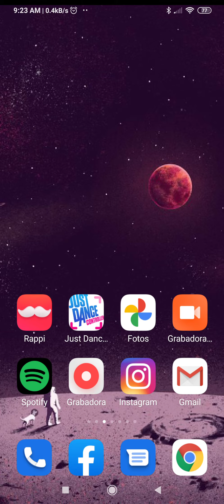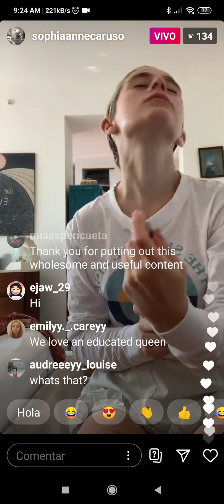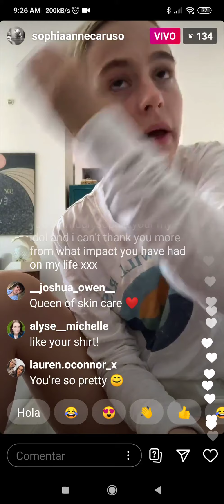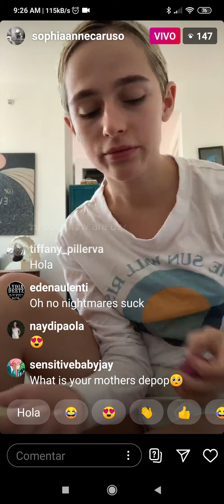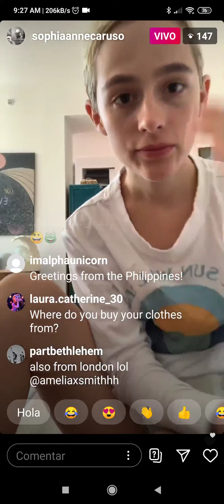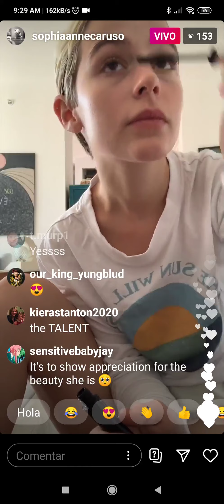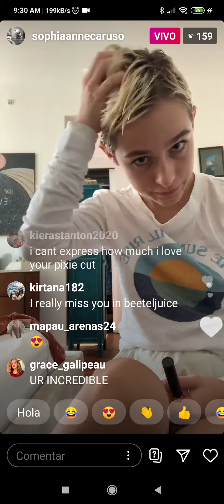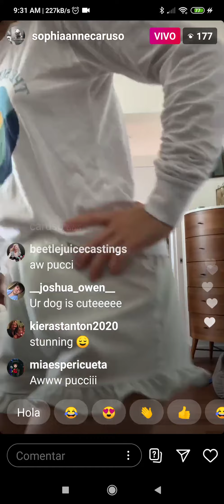Sophia Anne Caruso Livestream 08/17/2020